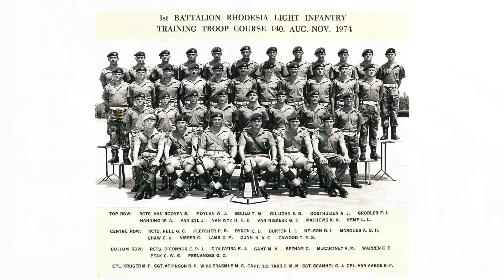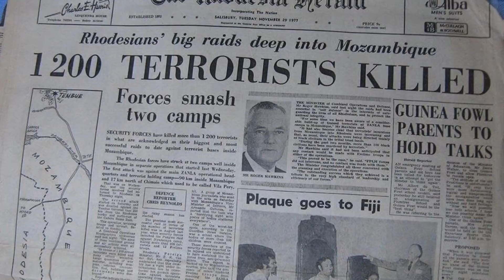RLI FireForce - looking back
The Regimental Birthday of the Rhodesian Light Infantry is approaching, so I made this slide show as a tribute to "The Saints". I hope it stirs some forgotten memories and brings a smile to your face and perhaps a tear to your eye. I was in 14 Troop 3 Commando for a relatively short period, but that brief time had a profound impact on the rest of my life. I tried to mainly use my own photos but also used some that are in the public domain on the internet. I salute you my brothers!